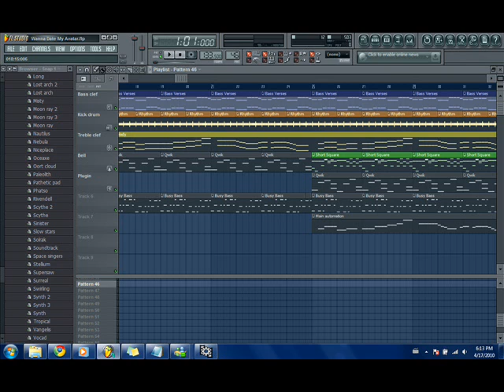Do You Wanna Date My Avatar (FL Studio)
A cover for The Guild's "Do You Wanna Date My Avatar" made in FL Studio

I've added a fragment from Bloody Tears (Castlevania) where the rap is supposed to go! XD